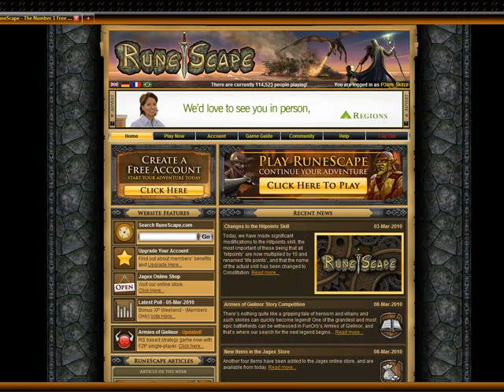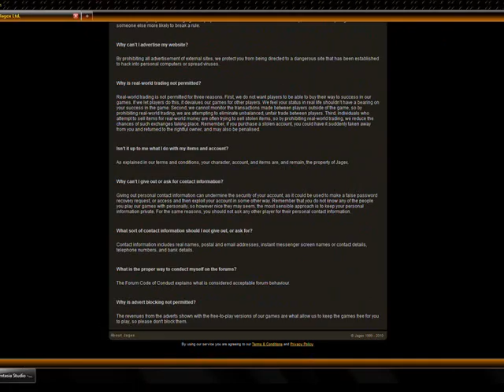Skiller Banned From Runescape.....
this was my frieds skiller account banned from runescape and he did nothing wrong at all. he gave me the pass bcause its banned.

IGNORE MY EXTRA TAGS ...my cool account Experience Walkthrough Gametrailers posted a Xbox 360 Dashboard Walkthrough Hacking GamerTag Suspened PayPal Free Xbox Live Generator HALO 3 General Instantly Easy 50 boosting Service free money Recon Armor PS3 Microsoft ELITE Master Chief machinima THE NEW XBOX DASHBOARD COMING END OF SEPTEMBER. DEMO BY MAJOR NELSON. Call Xbox LIVE sims 2 Dash Board came early beta version cheatsboring program software demo major nelson blog free xbox live codes everydat prizerebel rewards1 hack generated generate online google virus unblock WII E3 2008 New Xbox 360 Dashboard Walkthrough Gametrailers posted penguin a Xbox 360 points coins change Dashboard armor halo 3 skulls Walkthrough Extra Tags] IGNORE [Extra Tags] E3 2008 New Xbox 360 Dashboard Hacking Club GamerTag Suspened PayPal reconFree Xbox Live Generator HALO 3 General mrwaterfalls Instantly Easy 50 boosting Service GWA Gator360 Supposed cp 1 Wwe Adam free money Recon Armor Master Chief PS3 Microsoft ELITE Master Chief machinima As Xbox 360® readies What is machinima for the next wave of audience gamertag change expansion, Microsoft today announced usa a new Xbox free habbo credits experience that will canada reinvent home entertainment from the inside out, changing the way we play games, watch movies and TV shows, and even become contestants in game shows. It all begins this fall with a bold new look and feel that is fun, social, and simple to use. FLYING GHOST Sign in with your Google Account! This is an E3 preview of the new Xbox 360 dashboard ... MONEY FREE AWESOMEThis is an E3 preview of the new Xbox 360 dashboard soon to be released. xbox 360 new dashboard gears marcus dom halo e3 electronic enterntainment expo dashboards fall update 2008, including new avatars, 1vs100, and Netflix support. New Xbox 360 Dashboard Fall Update 2008 walks you through some of the new features xbox dashboards fall update including avatars 1vs10 Demo game installation process for the New Xbox Expe... SUBSCRIBER HACK WEBDemo game installation